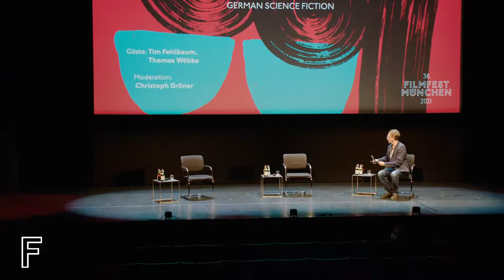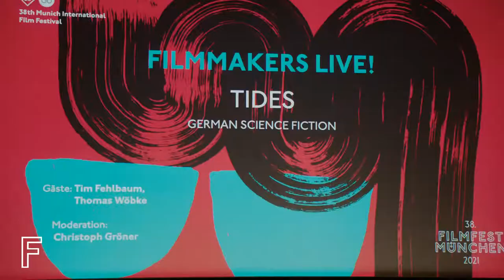TIDES | Filmmakers Live! | FILMFEST MÜNCHEN 2021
Häufig sind in Deutschland vor allem Komödien Kassenschlager, mit der deutsch-schweizer Produktion TIDES, der auf dem FILMFEST MÜNCHEN Premiere feiert, legt Regisseur Tim Fehlbaum dagegen atmosphärische Science-Fiction vor, die definitiv nicht hinter internationalen Produktionen zurücksteht. Wie sie zu diesem Filmstoff kamen und was die Zukunft wohl für den Genrefilm hierzulande bringt, darüber sprechen Fehlbaum und Produzent Thomas Wöbke mit Christoph Gröner, dem künstlerischen Leiter des FILMFEST MÜNCHEN.

Gäste: Tim Fehlbaum, Thomas Wöbke
Moderation: Christoph Gröner

Often, comedies in particular are box office hits in Germany, but with the German-Swiss production TIDES, which is premiering at FILMFEST MÜNCHEN, director Tim Fehlbaum presents atmospheric science fiction that is definitely not behind international productions. Fehlbaum and producer Thomas Wöbke talk to Christoph Gröner, artistic director of FILMFEST MÜNCHEN, about how they came to make this film and what the future holds for genre film in this country.
Guests: Tim Fehlbaum, Thomas Wöbke
Moderator: Christoph Gröner